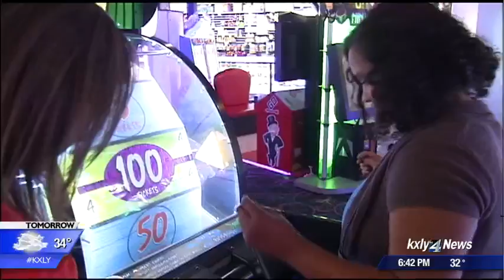Wednesday's Child: Ally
Music, basketball and faith are all things that are important to this week's Wednesday's Child. KXLY 4's Robyn Nance reports.